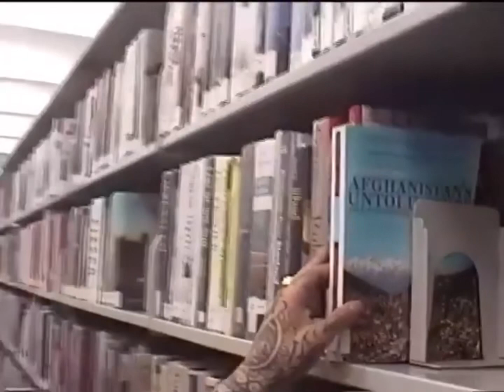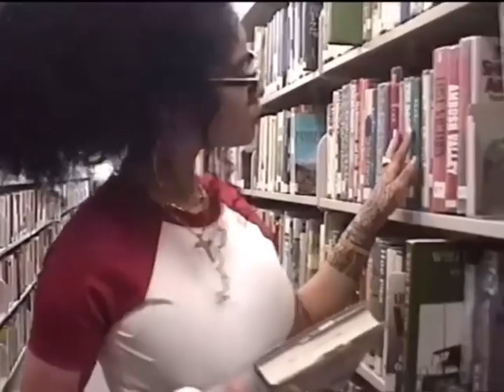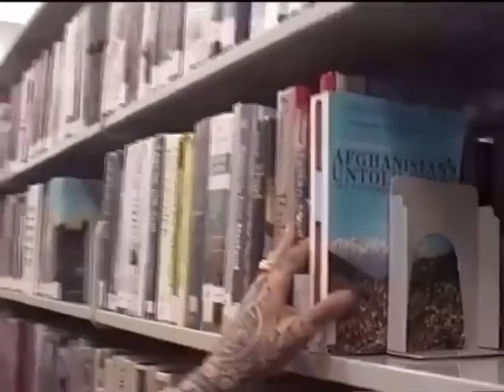SUPERSTAR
to sum it up, your mad popular in school, everyboy knows your name. you’re so fine and you catch all the attention. you stay being admired. its so easy for you to make friends, you are very social and extroverted. have no fear when talking to others, youre the most prettiest girl in the school, youre so funny and interesting, you are naturally charismatic, all the boys & girls stay wanting to talk to you. the spotlight is always on you and you’re the main character. be super confident. attractive voice. everyone loves hearing you talk. immune to embarrassing moments, people always see you in a good light. immune to dry conversations.

+ personal booster 👾

tips ;
this video is just a tool, you are doing all the magic. you are constantly shifting realities as you change states, you manifest everything in your life whether you believe it or not. if you can desire something you can have it, you are not separate from your desire. you are INTERCONNECTED to everything. believe in your power, its not the end result until you have your desires 💕